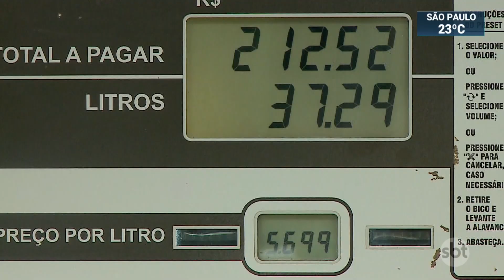Governo do Ceará decreta lockdown em Fortaleza por 14 dias | SBT Brasil (04/03/21)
O governo do Ceará decretou lockdown na capital Fortaleza pelos próximos 14 dias. 11.506 pessoas já morreram de Covid-19 no estado.